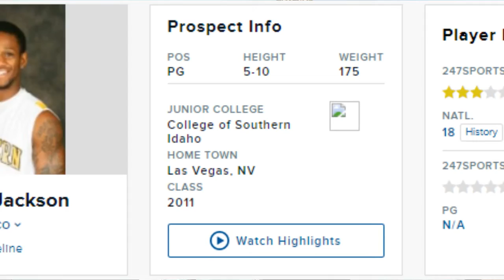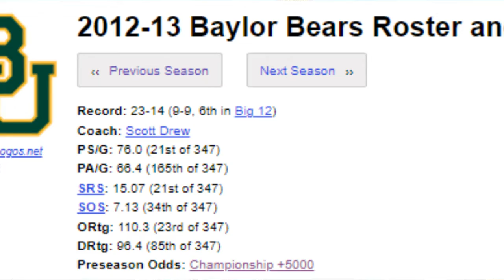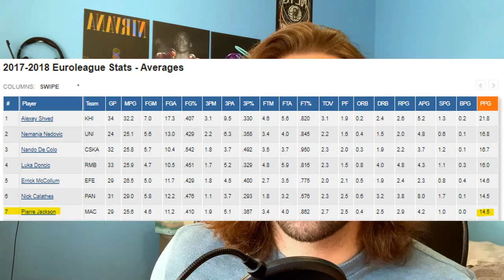How Basketball Took Pierre Jackson Around The World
Pierre Jackson's basketball career has taken him to several countries across multiple continents, and the end is nowhere in sight.

43 by tobylane on Pixabay